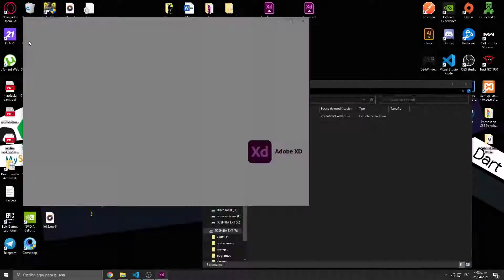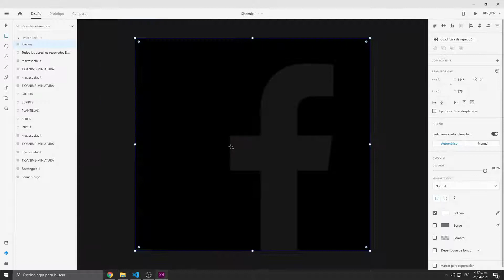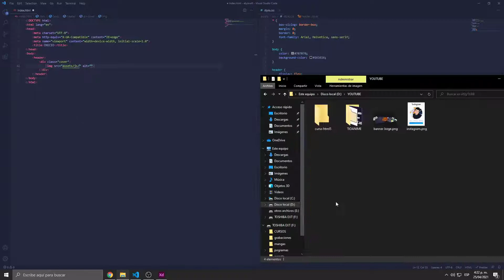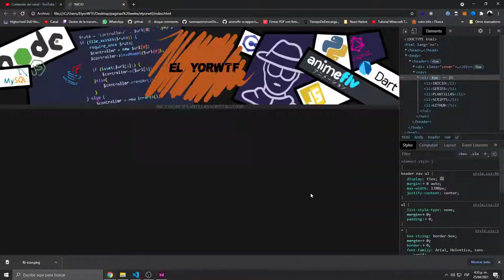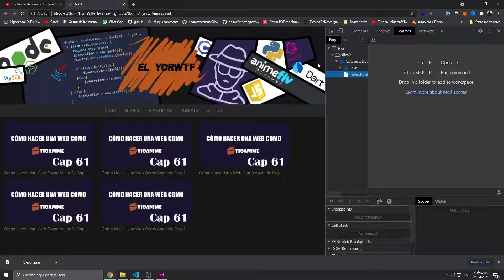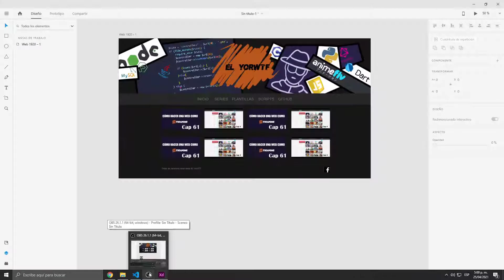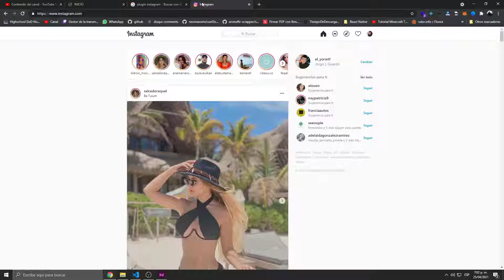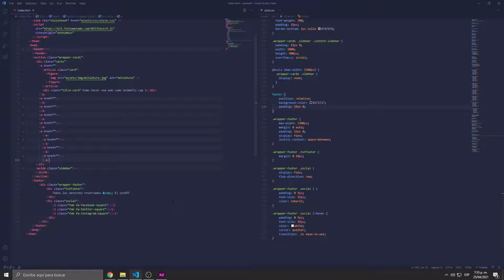Construyendo mi pagina web | El YorWTF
Construyendo mi pagina web, nuevo vídeo... espero os guste a todos.

Los archivos de descarga de Tioanime están en discord. Únete al server.